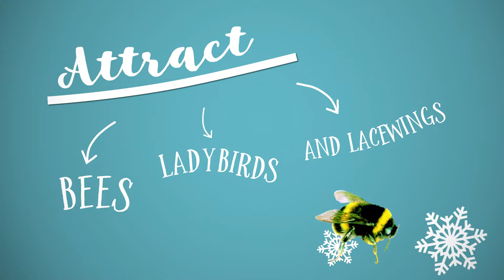11th Day Of Christmas Gifts - Bee & Ladybird House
On the 11th Day of Christmas…Gardening Angel Paul is hoping to find this fab Bug house under his tree.